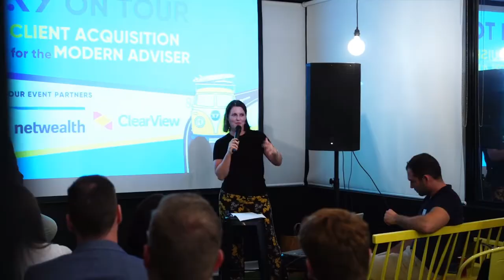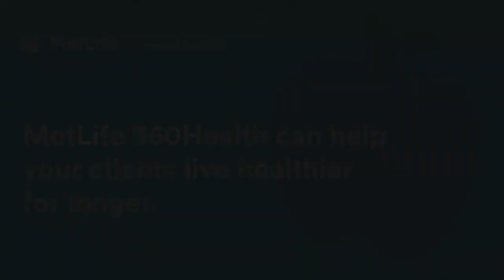#380 Emily Jenkins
Emily is a Co-Founder and Chief Product Officer at Ensombl. She and Clayton discuss the importance of acquiring customer feedback to enhance your client experience, and how the All Licensee PD Day is evolving to meet adviser demand for efficient CPD.

To learn more about MetLife 360Health, speak to your local Sales Manager MetLife. Life, inspired by you.